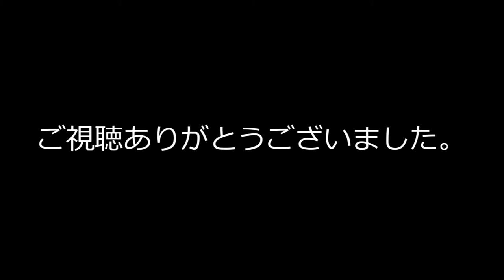2月4日【 立春 】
小さい春見つけた。

使用曲：Music is VFR